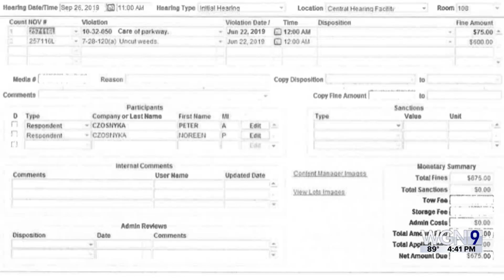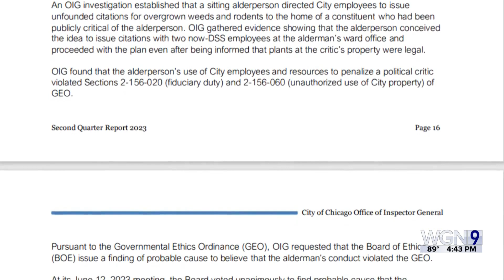Alderman used weed law to harass critics, IG report finds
A Chicago alderman is accused of directing city workers to target a critic who lives in his ward by going after the man’s garden.